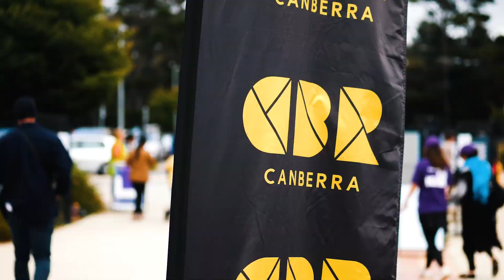Canberra Girls Get Active Day | Sunday 19 March 2023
Tennis ACT is teaming up with sports across the capital to host a FREE community event aimed at inspiring, energising and empowering young women to be more active.

Women and girls will have the opportunity to try out a number of sports onsite, free seated massages from our friends at Mels Massage, roaming characters, face painting, tunes from a local DJ and much more!

There will be free Tennis Hot Shots classes running all morning from our friends at Tennis World Canberra. No experience is needed, simply turn up and get ready to have some fun.

The first 200 girls aged 12 or under through the gates will receive a free tennis racquet!

Presented by Mels Massage, the event is open to women and girls of all ages and abilities, boys and men are more than welcome to attend also.
In the event of wet weather, this event will be moved indoors at the Canberra Tennis Centre.